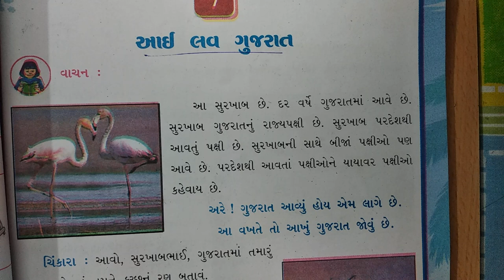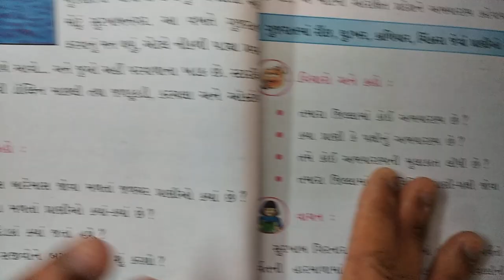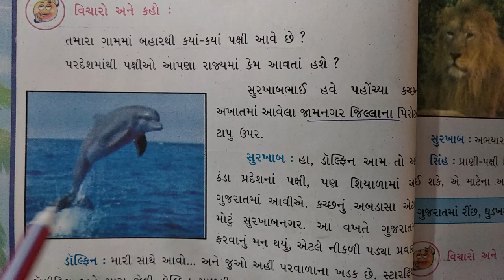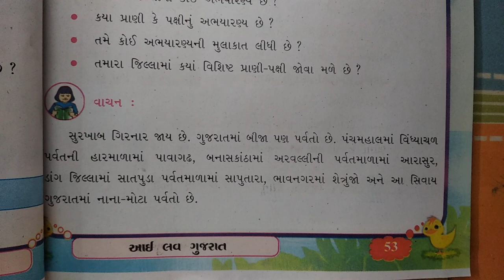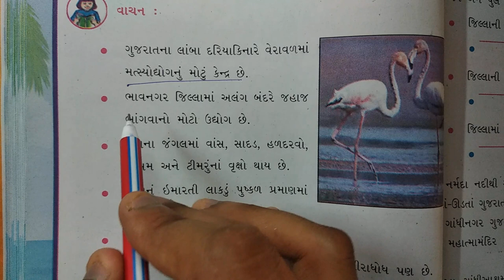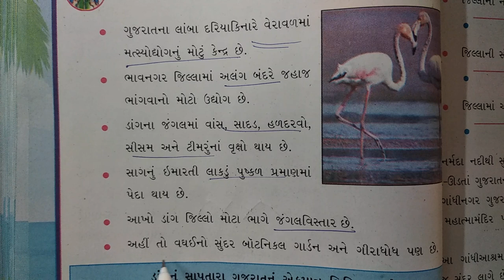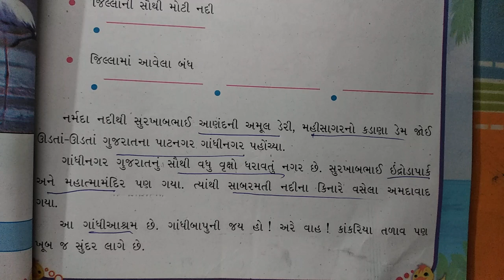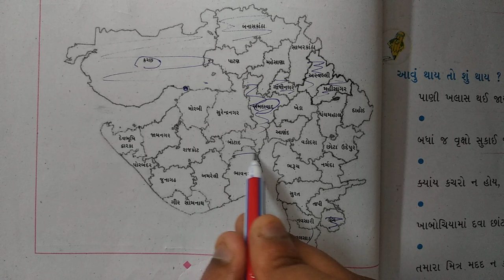ધોરણ-5 વિષય-"પર્યાવરણ- સૌની આસપાસ" પ્રકરણ-7 "આઈ લવ ગુજરાત" ncert new gujarati medium vigyan